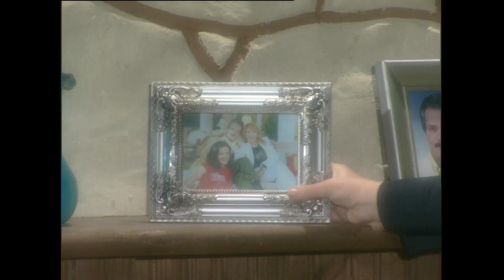💔 هند علام في صدمة شديدة و مش قادرة تصدق اللي حصل لجوزها 😢 لحظة الفراق صعبة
تدور أحداث المسلسل حول الصحافية (هند علام) التي يتعرض زوجها عالم الذرة الشهير للاغتيال على يد إحدى الجماعات اﻹرهابية، تحاول (هند) بعد ذلك أن تكتشف الحقيقة وراء مقتل زوجها مما يعرضها للخطر من قِبَل هذه الجماعات.

ﺇﺧﺮاﺝ: خالد بهجت (مخرج )  محمود كريم (مخرج مساعد)
ﺗﺄﻟﻴﻒ: يسري الجندي (مؤلف)
طاقم العمل: نادية الجندي  خالد زكي  خالد الصاوي  أحمد صلاح السعدني  سلوى خطاب  دنيا سمير غانم